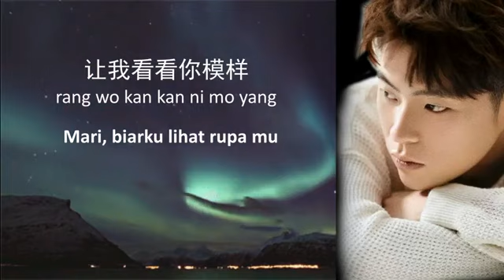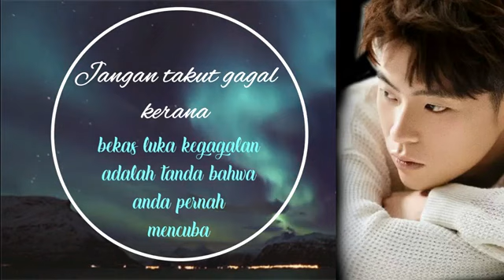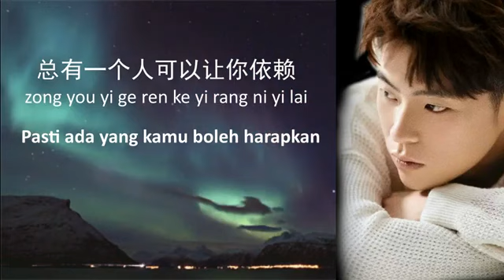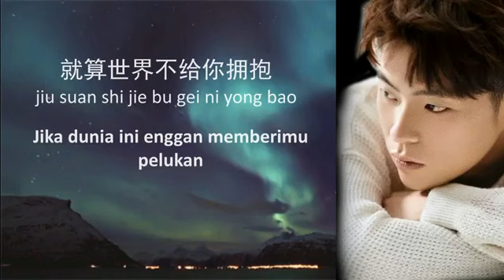Bie Pa Wo Zai (Jangan Takut, Ku Sedia Ada Disini) 別怕 我在 - Ge Bi Lao Fan 隔壁老樊 Terjemahan Indonesia